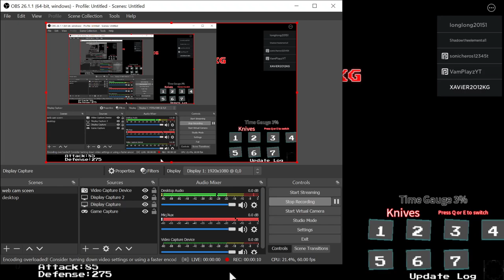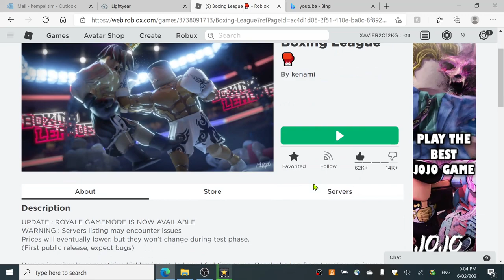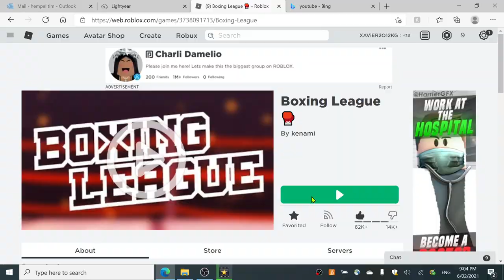boxing leauge and saber simulator in a nutshell